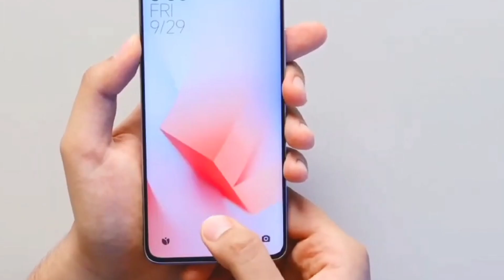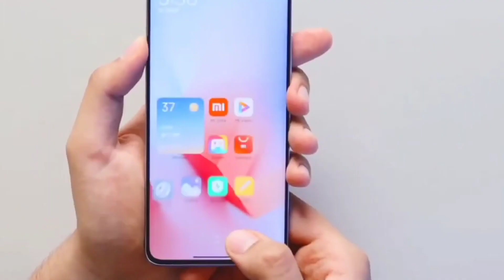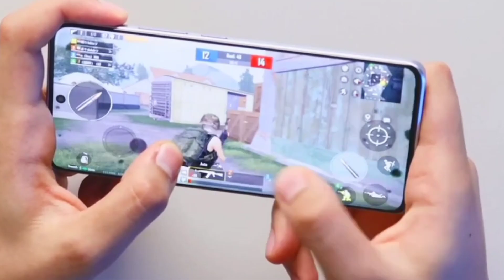redmi note 13 pro plus vs moto edge 40 | Camera, display, Battery, pubg, BGMI Test | Full comparison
in this video I'm going to compare moto edge 40 vs redmi note 13 pro plus

moto edge 40 vs redmi note 13 Pro plus